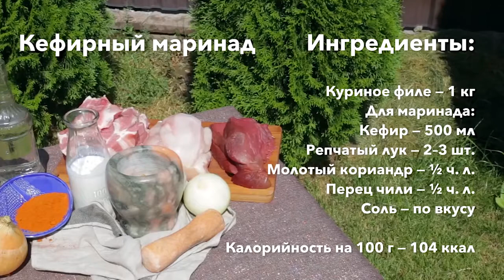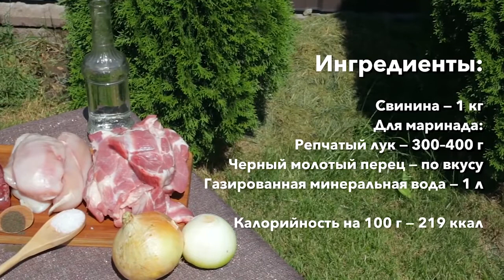"Моё утро" от 26.04.2021